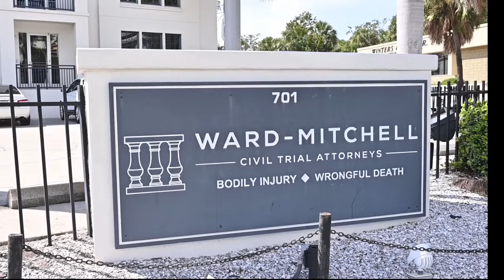Ward Mitchell: Who We Are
A marketing video that tells the human side of the story of Ward Mitchell, a concierge Tampa law firm. This is a deep dive into how Mr. Ward started, and what continues to make this firm successful as a small firm among large firms. We're committed to telling stories that touch people, regardless of the industry.